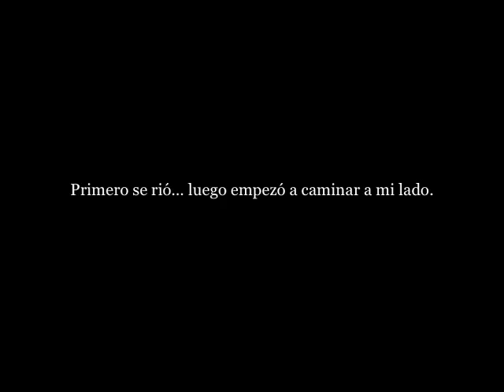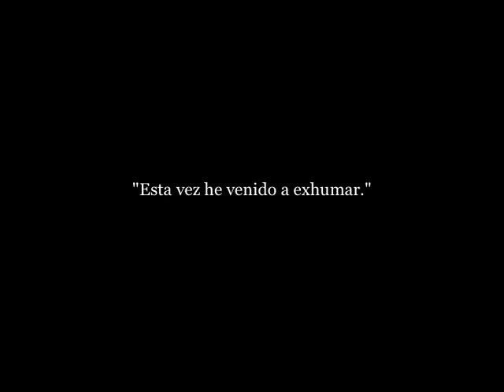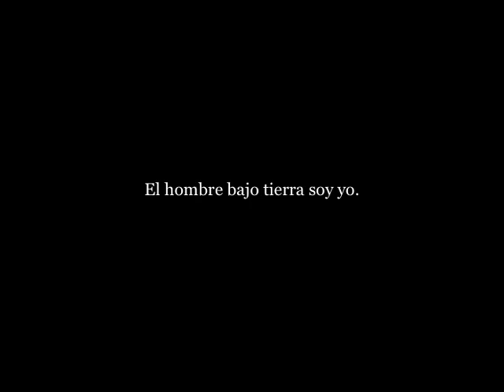Trailer "La calma", de Fernando Vílchez.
Cortometraje seleccionado para la Berlinale 2011.